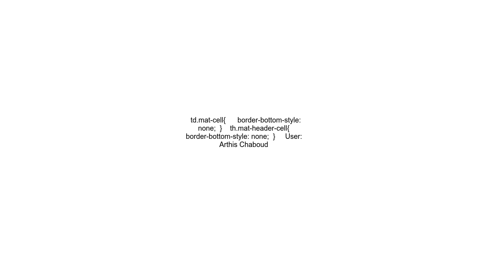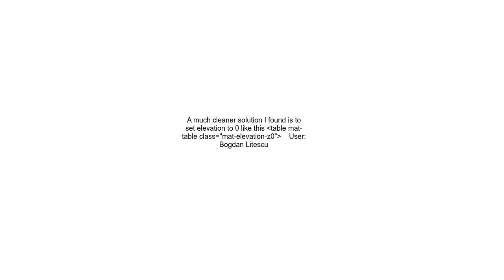How to remove borders of angular material table